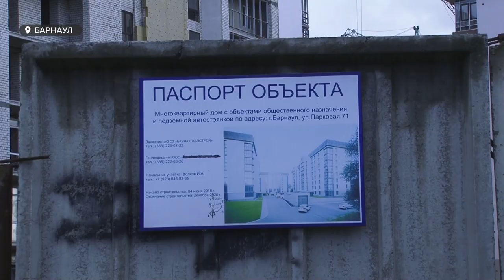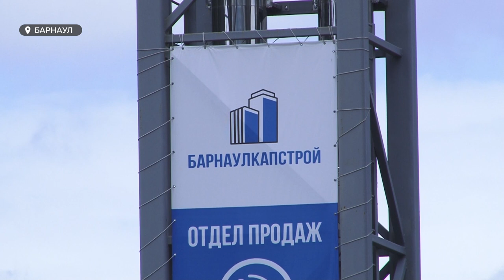Дольщики проблемного ЖК «Парковый» вышли на митинг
Барнаульские дольщики ЖК «Парковый» устроили митинг. Люди вышли на площадь Свободы, требуя, чтобы «Барнаулкапстрой» достроил их дома в срок. Ещё одна претензия, которая и заставила дольщиков выйти с плакатами: при покупке жилья строительная компания обещала подземную парковку, а теперь строить её не собирается – говорят, дорого.